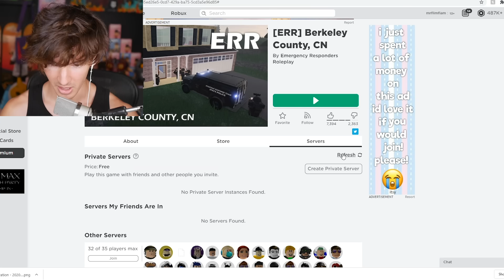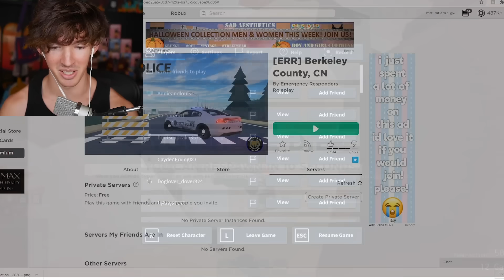My Roblox restaurant is under investigation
Today I play a Roblox roleplay type game and I decide that I own the chik fil a in the game.